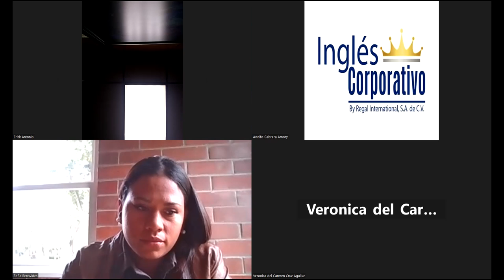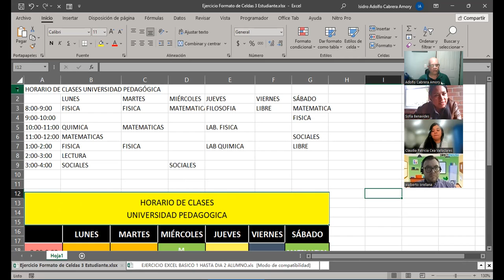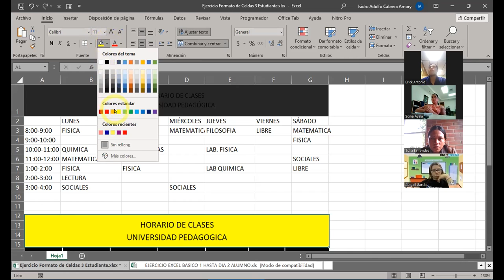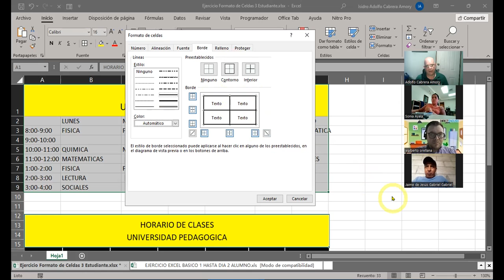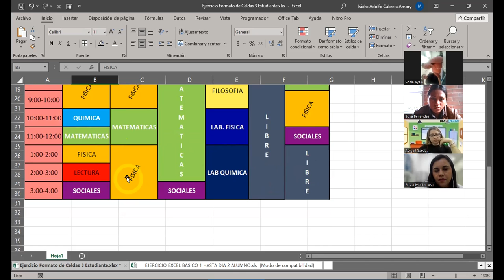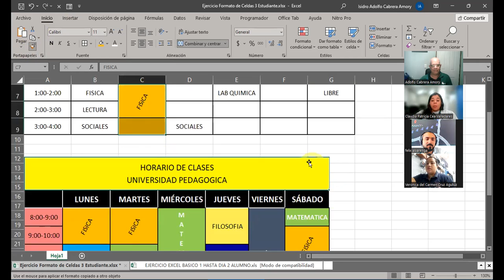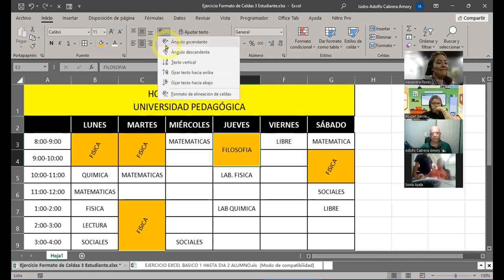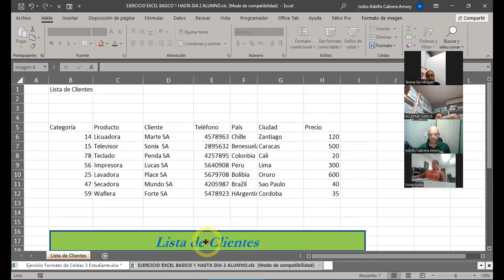SESION 4-24-08-2023-IC29811-0007-2023-CABRERA-Formatos propios y personalizados de excel